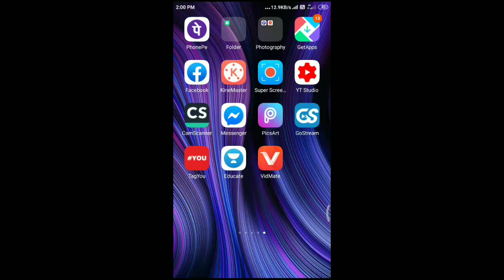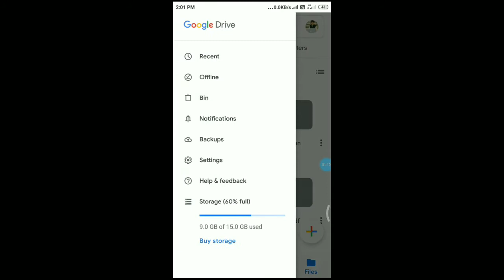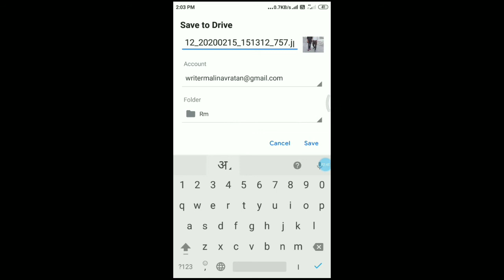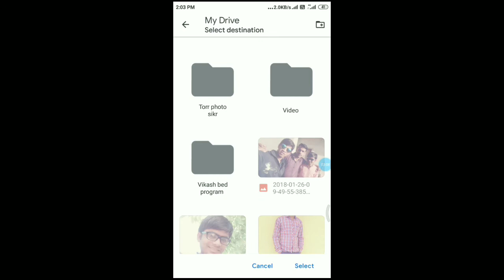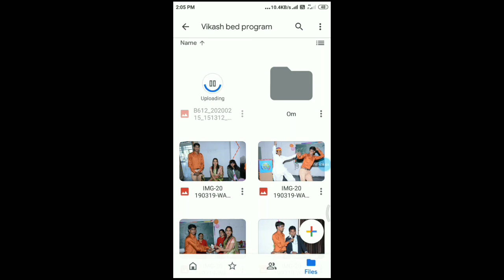gdrive Google_Drive? 🛑How to use Google drive.trick-2020.गूगल ड्राइव क्या है कैसे यूज करते है.Hindi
video by navratan mali

Related search .
mob tricks, hindi, , Google, Google drive, Google drive app, google drive hidden features in hindi, google drive tips and tricks in hindi, how to use google drive, what is google drive, google drive app tricks, google drive best features, backup, offline, add people, how to send file more than 20 mb of gmail, storage, cloud storage, 2020.
                        Thanx u for watching 😊💐